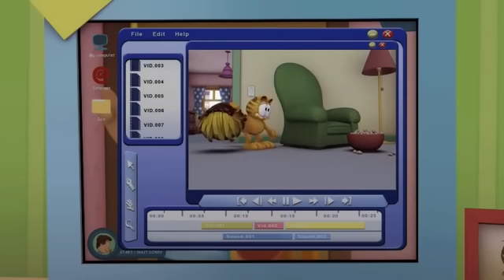☄️ Garfield's dream comes true ! ☄️ - Full Episode HD